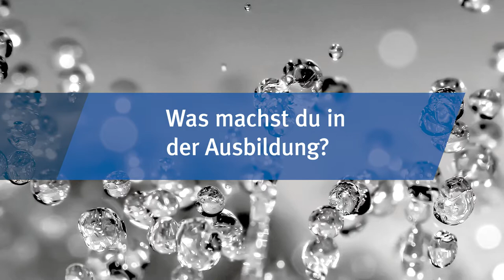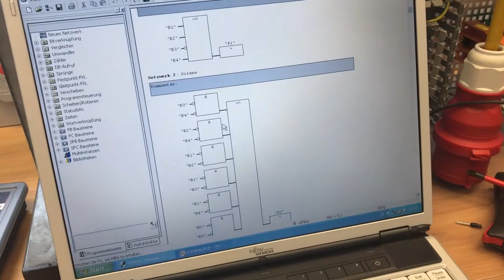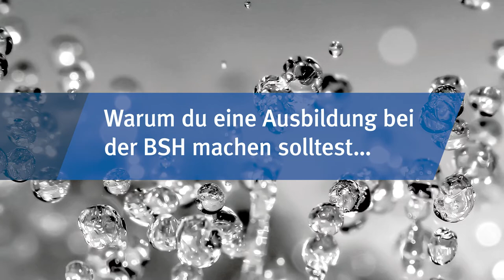Ausbildung bei der BSH in Traunreut – Mechatroniker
Du interessierst dich für eine Ausbildung zur Mechatronikerin oder zum Mechatroniker an unserem Standort in Traunreut?

Unsere Auszubildenden haben selbst zur Kamera gegriffen, um dir mehr über ihre Ausbildung zu erzählen!

Die BSH Hausgeräte GmbH ist eines der weltweit führenden Unternehmen der Branche und der größte Hausgerätehersteller in Europa. Weltweit die erste Wahl für Konsumenten zu sein treibt die BSH und ihre Mitarbeiter an. Ziel der BSH ist es, mit ihren herausragenden Marken, hochwertigen Produkten und erstklassigen Lösungen die Lebensqualität der Menschen weltweit zu verbessern. Neben den Globalmarken Bosch und Siemens sowie Gaggenau und Neff umfasst das BSH-Markenportfolio die lokalen Marken Thermador, Balay, Profilo, Constructa, Pitsos und Coldex. Die BSH ist Marken-Lizenznehmerin der Robert Bosch GmbH für die Marke Bosch und der Siemens AG für die Marke Siemens.